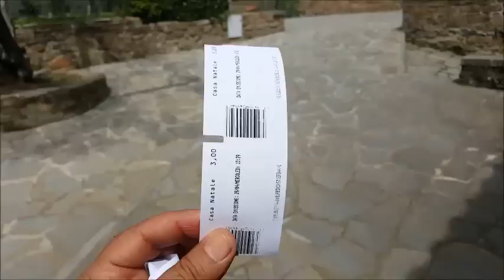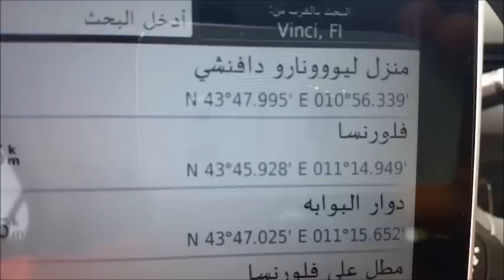منزل ليوناردو دافنشي Leonardo Da Vinci house